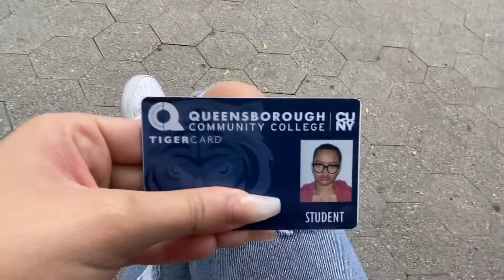FIRST DAY OF COLLEGE ( sorta )